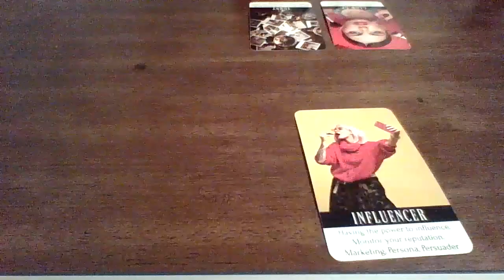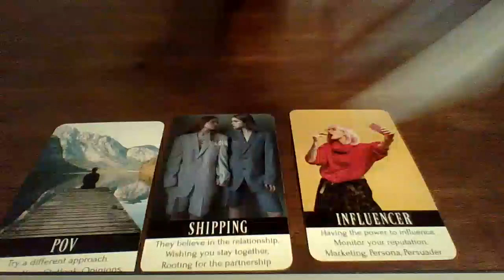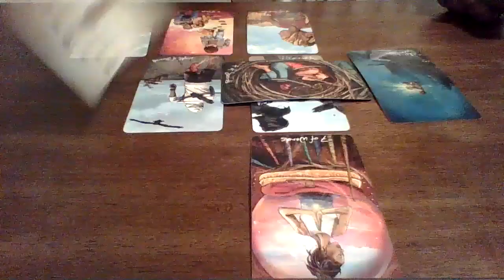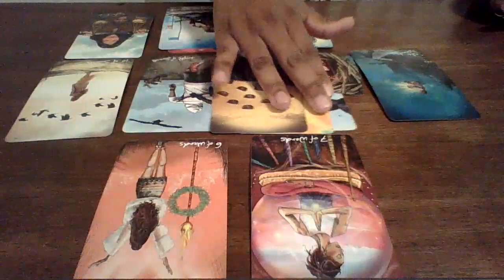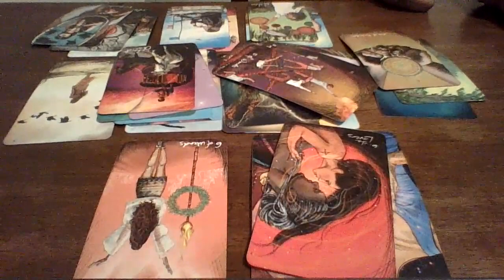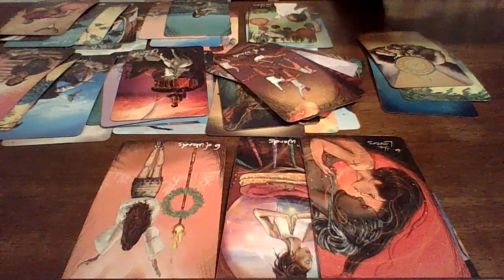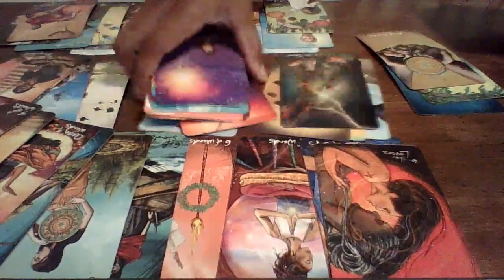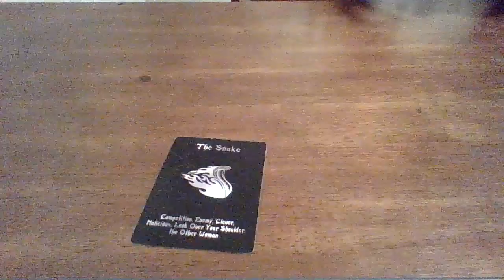Scorpio, This person is so in love with you BUT The Grass Aint As Green As You Think..